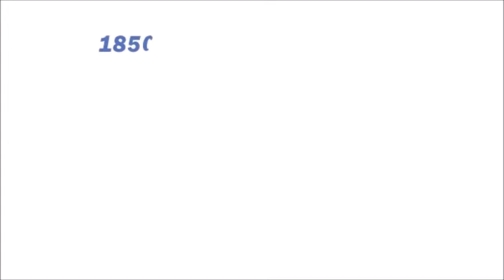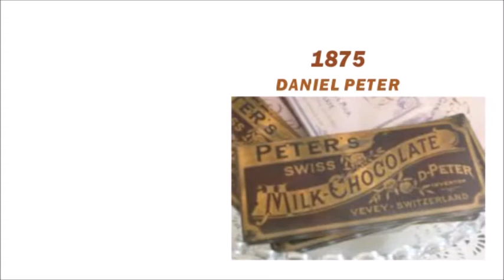History of Cadburry DairyMilk in Hindi |10 se 11 Billion Pound tak ka safar |John Cadburry Biography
History of Cadburry DairyMilk in Hindi | 10 se 11 Billion Pound tak ka safar | Success Story | Jhon Cadburry Biography

Vijay Shekhar Sharma Biography in Hindi | Paytm Startup story | 10 Rs Se 35000 Cr Tak ka Safar